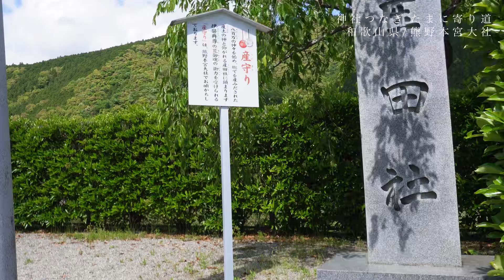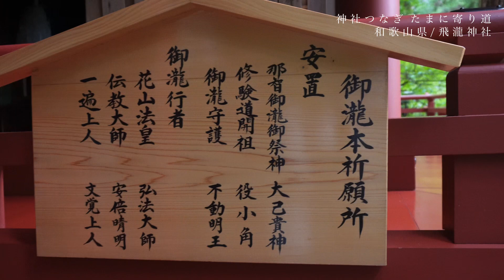熊野大作戦ですよ 熊野本宮大社・飛瀧神社・熊野那智大社・熊野速玉神社